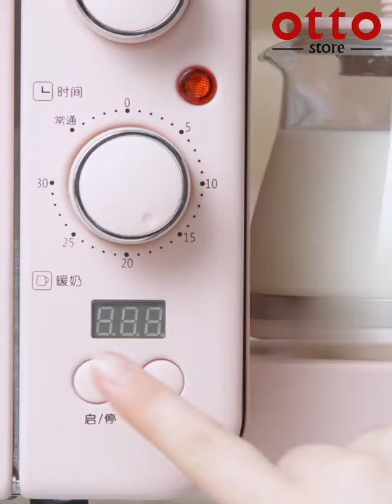Multifunctional Oven Breakfast Machine BEAR DSL-C02B1